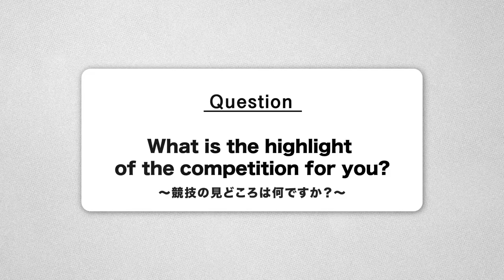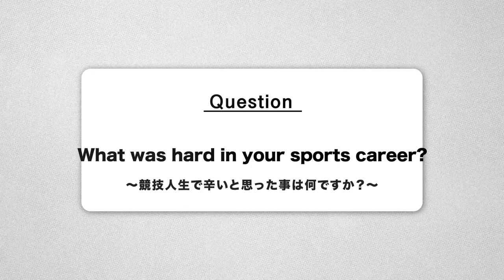川本 武史/Kawamoto Takeshi Toyota Athlete Interview｜ToyotaTimes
This is interview of Global Team Toyota Athletes towards Tokyo 2020.
Toyota has newly added the sports series in the Toyota Times website, featuring around 240 Global Team Toyota Athletes stories all over the world.

トヨタアスリートへの、東京2020に向けたインタビュー動画。
トヨタイムズに、新たにスポーツにスポットライトを当てたトヨタイムズスポーツ企画がオープン。
世界中で活躍するグローバルチームトヨタアスリートの約240名を紹介しています。